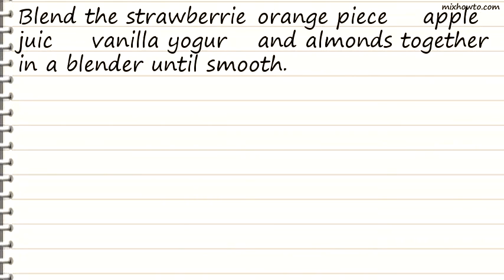Recipe Strawberry Sensation Smoothie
INGREDIENTS:
●3/4 cup frozen strawberries
●1/2 orange, peeled
●1/2 cup apple juice
●1/4 cup vanilla yogurt
●1 teaspoon finely ground almonds